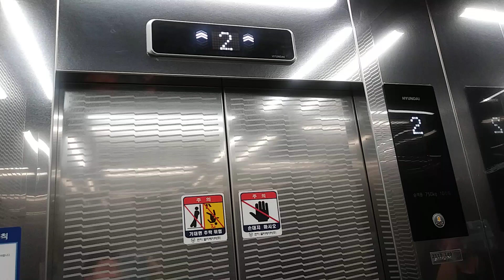경기도 군포시 군포로 739 산본동 화성빌딩 현대 엘리베이터 탑사기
대차전은 LG산전 엘리베이터 추정됩니다.